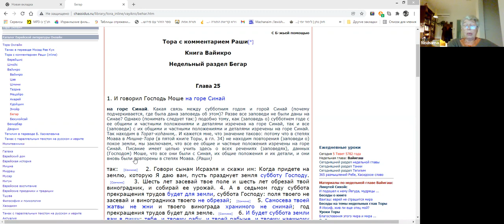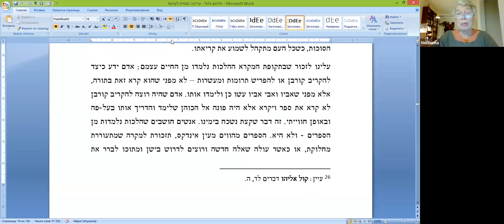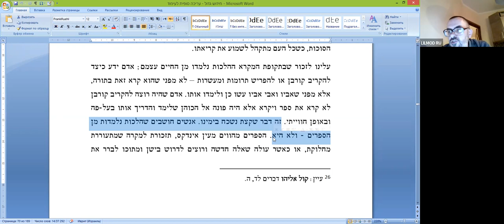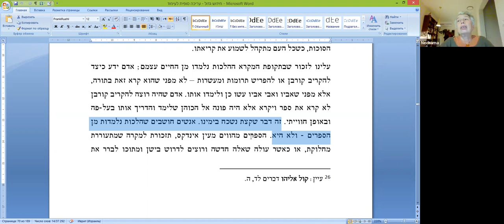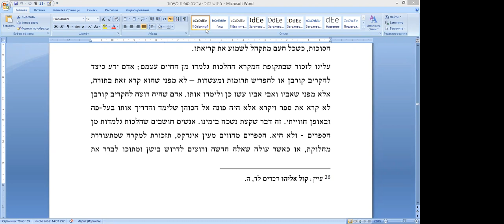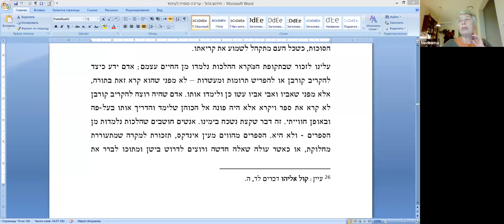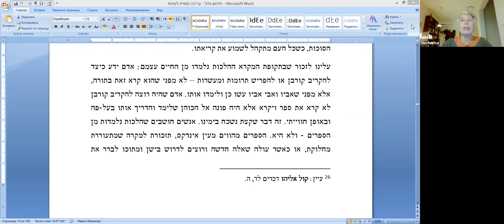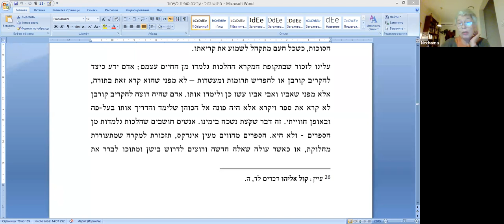Значение Устной Торы по книге Хидуш Гадоль, рав Шерки, 09-12-2021